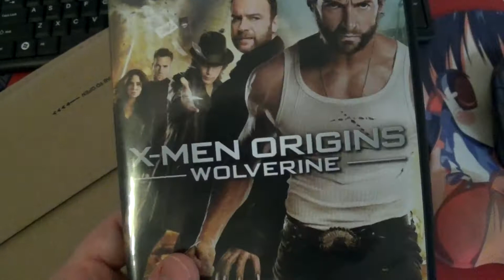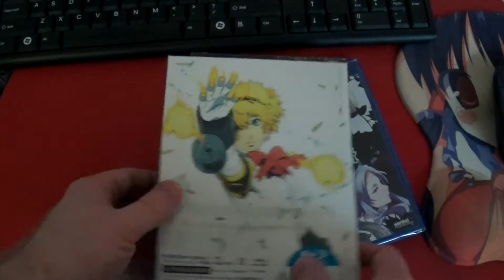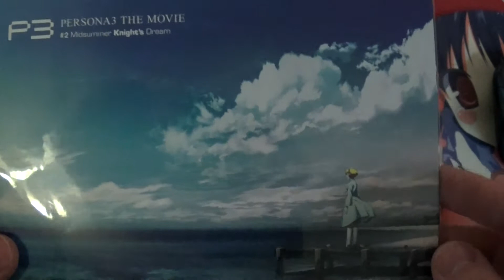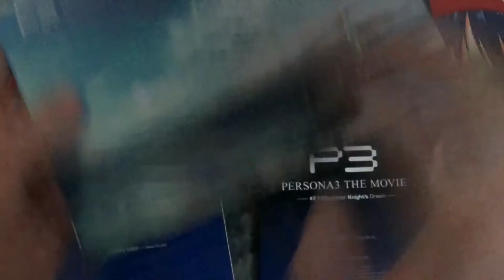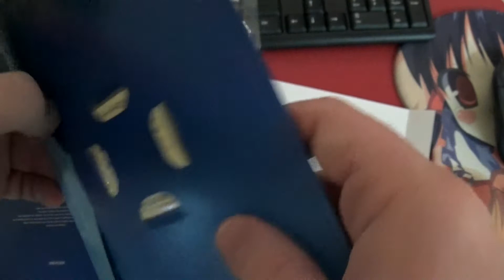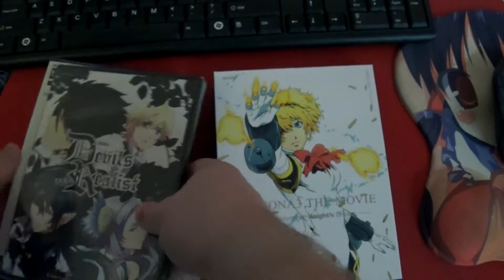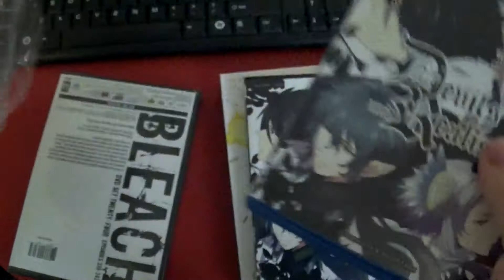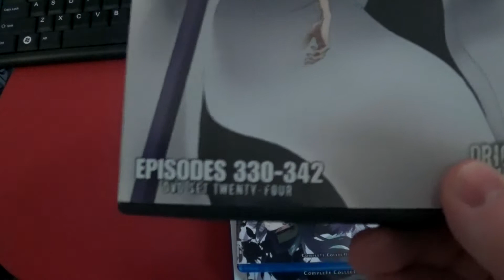Anime DVD Collection Update, March 17th, 2015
Anime:

* Persona 3 The Movie #2 - Midsummer Knight's Dream BD Japan import
* Devils and Realist DVD collection
* Devils and Realist Blu-ray collection
* Bleach DVD set 24

Non-anime:

* X-Men Origins - Wolverine DVD
* X-Men Days of Future Past DVD
* Big Hero 6 DVD+BD